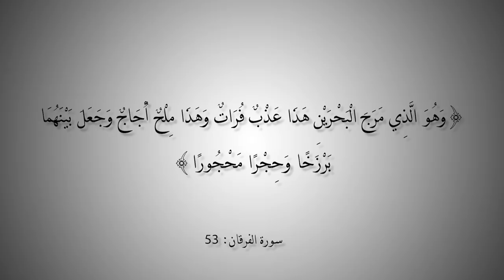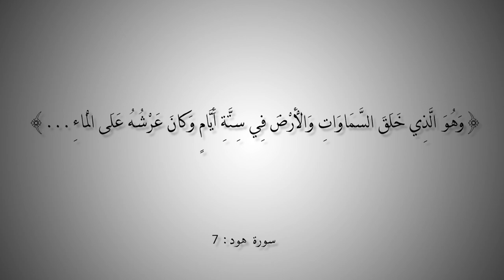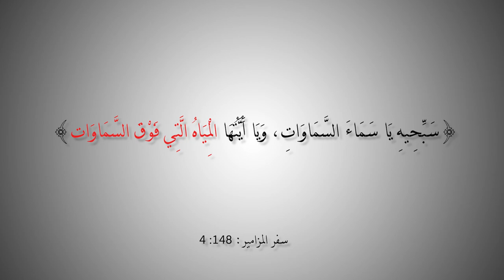التاريخ المبكر للإسلام | الحلقة 149 | صورة الكون في القرآن